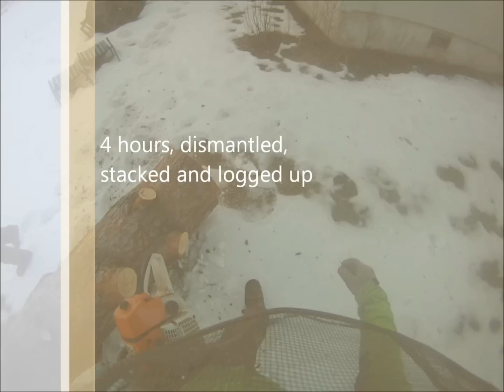Tronholmen pine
Dismantle of pine on tronholmen island, stockholm